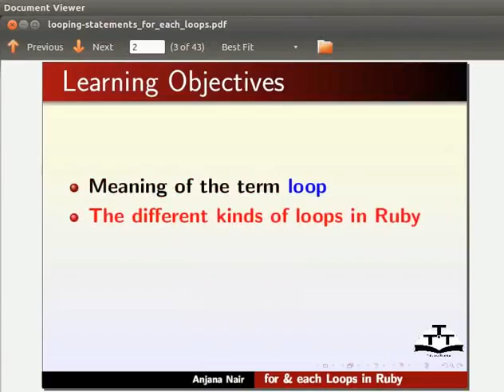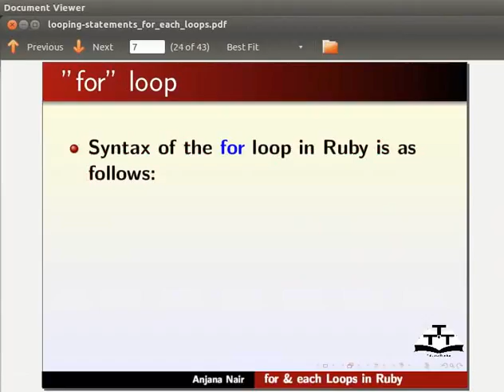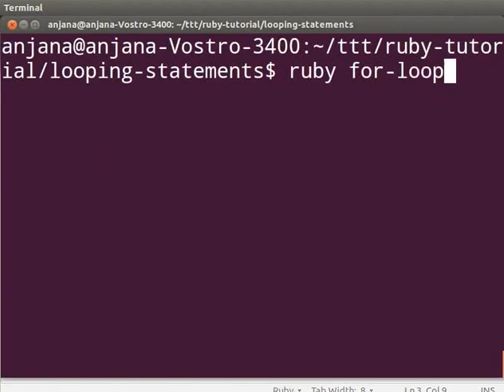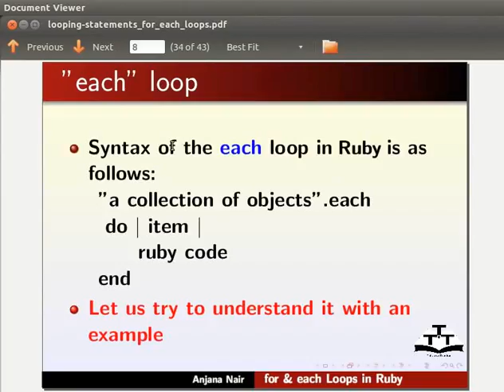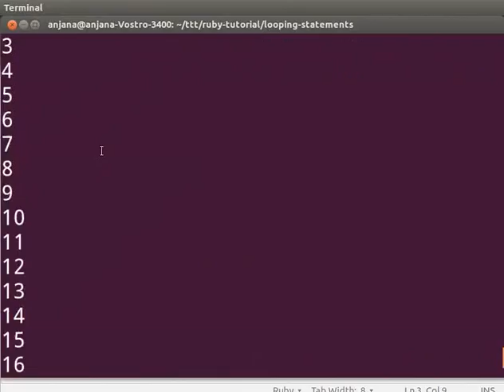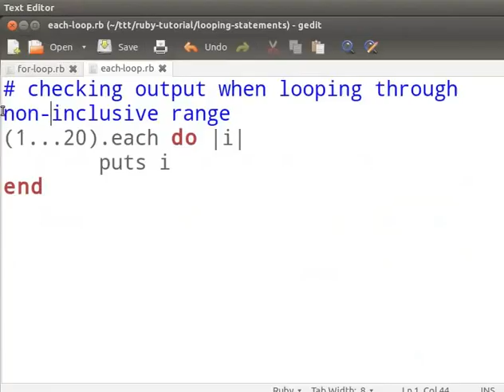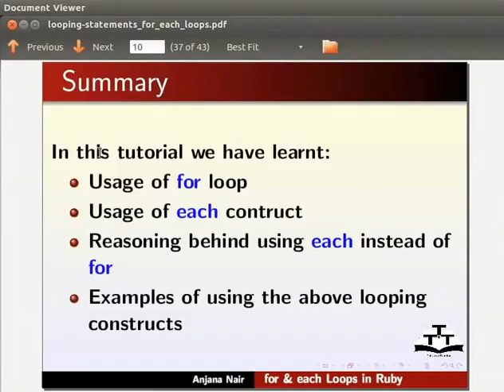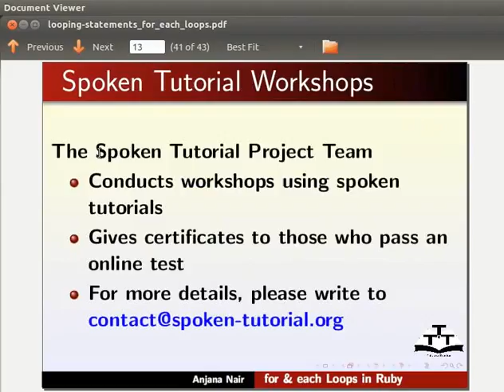for and each Looping Statements - Urdu